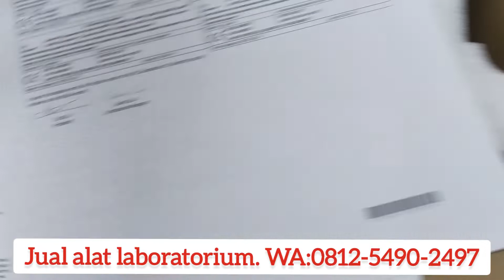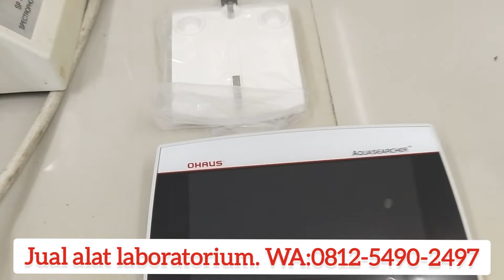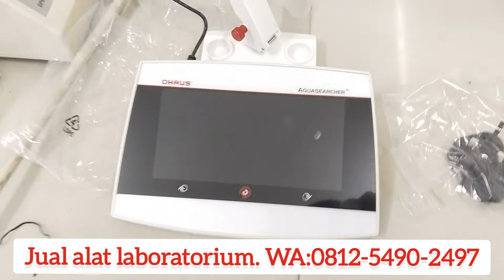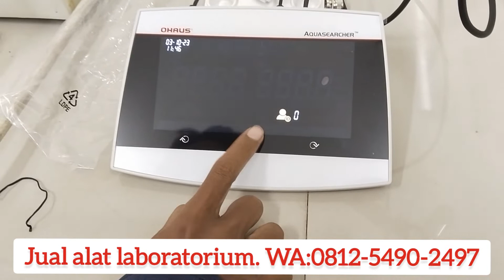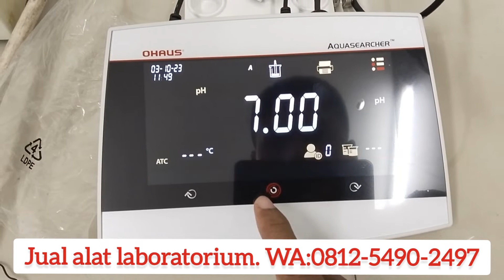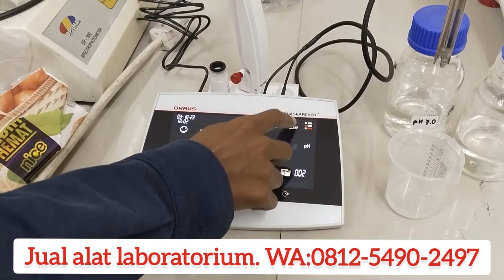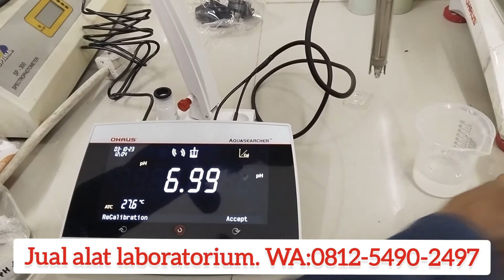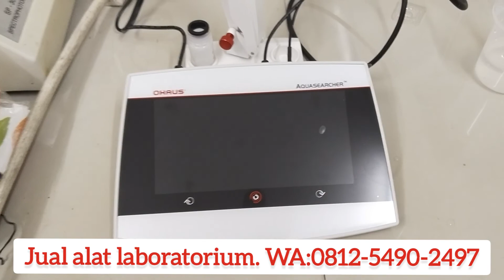Cara Kalibrasi pH meter Ohaus. Unboxing pH meter.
ph meter
ph meter digital
tds meter
experimen pertanian
hidroponik
tds
pupuk organik cair
pupuk cair
vit o
kalibrasi ph meter
pupuk organik
ph air
expert
poc rapid rooting powder
eksperimen
uji coba
vitamin organik
cara pengaplikasian
fertility tanah
alat tes kesuburan tanah
tds digital
tds analog
ph meter analog
alat ukur tanah
alat ukur kesuburan tanah
ph tester pen
ph tester analog
ph tester digital
praktek
kalibrasi tds meter
ph meter air
tds meter paling akurat
water quality tester
ph
tanah asam
belajar membuat project iot sederhana
tdr meter akurat
cara kalibrasi tds meter
mengapa poc harus di fermentasi
penyebab sawit sakit
arwana super red
ikan arwana
ikan arwana super red
tds air
ph dan tds
kalibrasi ulang ez-9908 yang ngancing
digital
calibration
buffer solution
ini vidionya cara kali brasi memakai cairan dan kalibrasi oxigen ruang.
cara kalibrasi ph meter sebelum di gunakan ke bioflok hidroganik & hidroponik#phmeter kalibrasi#
cara
gaya
kalibrasi
apakah tds sama dengan fertility meter
pb
ph kolam bioflok
bioflok
hidroganik
bang gullo
trending
viral
air yang bagus untuk ikan
cara membuat kolam terpal
kolam terpal
kolam nila
sakit perut
air asam
basa
tanda tanda ph air rendah
air racun
air jernih
pdam
ph air yang bagus
alat tes ph air
tes ph air
tes air aqua
tes air
kolam air
organik
ph meter digital | ketahui kadar ph air dengan mudah | air rumahmu bagus apa tidak |
project iot untuk pertanian
tds meter murah
project arduino bermanfaat
internet of things arduino
internet of things
membuat project iot
sensor suhu ds18b20
tutorial mengakses sensor tds meter
tutorial sensor ph tanah menggunakan arduino
tutorial sensor ph arduino
tutorial membuat smartgarden dengan arduino
membuat project iot smartgarden
smartgarden arduino project
project arduino smartgarden
project arduino sederhana
membuat project arduino
hidroponik vertikal
hidroponik pakcoy
hidroponik bawang merah
hidroponik seledri
hidroponik selada
hidroponik cabe
hidroponik pemula
hidroponik kangkung
hidroponik botol bekas
silverchlrodie
calomel electrode
silver silver elecctrode
glass electrode
reference relectrode
ph meter istruction
theory of phmeter
ph meter aquarim
اختراع جهاز
طريقة معايرة جهاز ph
معايرة ph meter
ph meter water
hanna ph meter
water ph meter
soil ph meter
اختراع جهاز ph
soil meter
تعيير جهاز ph
جهاز
ضبط جهاز ph
جهاز phix
استعمال جهاز ph متر
ph meter شرح
ph meter calibration
meter
شرح جهاز ph meter
جهاز ph meter
ph meter جهاز
my 10 best
best budget tds meters
best tds meter for water testing
best tds meter for aquarium
tds meters review
best tds meter for drinking water
best tds meter 2022
tds meter review
tds meters 2022
best tds meters 2021
best tds meter
tds meters
best tds meters reviews 2022
best tds meters review 2022
best tds meters review
best tds meters reviews
best tds meters 2022
best tds meters
best tds meters 2023
alat ukur ph air
alat ukur ph tanah
review ph meter
ph meter murah
ph meter tanah
tes ph meter tanah
tds metre calibration
ph metre calibration
kolam
tds meter error
tds meter terbaik
tds metre price
tds metre
ph meter hanna
budidaya ikan
ph meter air terbaik
ikan nila
reef tank
nano reef tank water change
nano reef tank update
nano reef tank no skimmer
aquarium air laut
penyebab coral tidak mekar
nano reef tank
coral zoa tidak mekar
coral tidak mau mekar
coral payungan tidak mekar
coral aquarium air laut
padi
ph meter paling akurat
suhu air
salinity meter
ph nutrisi
ez 9909
cara kalibrasi ph meter
proyek pekerjaan jalan tol
mesin pengukur ketinggian tanah
alat pengukur tanah
alat pekerja proyek
alat alat canggih
alat ukur
luxvt
nutrisi
ec
alat ukur air ph meter
suhu
temperature
kalibrasi ph meter air
kalibrasi ph meter atc
kalibrasi ph meter dengan air mineral
kalibrasi ph meter hanna
alat ukur keasaman dan basa air
kebun sempit
kang tejo
fungsi ph meter
kegunaan ph meter dalam pertanian
kegunaan ph meter untuk hidroponik
kegunaan ph meter untuk tanah
supaya padi bernas
supaya bulir padi sehat
nutrisi untuk bulir
pembening padi
fungisida ampuh
0bat bulir
pemberat bobot padi
obat padi sudah keluar malai
awin suryana